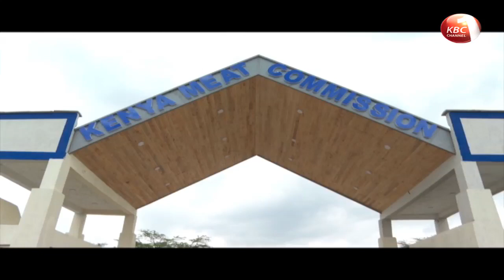President Kenyatta applauds KDF for reviving Kenya Meat Commission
President Uhuru Kenyatta has applauded Kenya Defence Forces (KDF) for reviving Kenya Meat Commission (KMC) saying the Government’s decision to transfer the meat processor to the Ministry of Defence was aimed at salvaging the livestock sector which is a mainstay for millions of Kenyans.